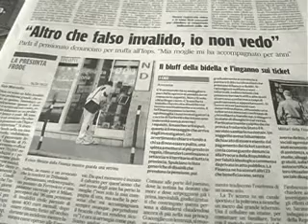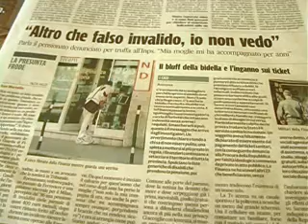"FALSO" CIECO. LA FIGLIA: "EMERGERA' LA VERITA'"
"La verità emergerà", dice Lara, la figlia di Angelo Andreozzi, il 65enne di San Marcello, il "finto" cieco di cui tutti parlano dopo le indagini avviate dalla procura e svolte dalla Guardia di Finanza. Il non vedente che prende l'autobus, gioca al lotto e si muove senza bastone e che ora è indagato per truffa aggravata per aver percepito la pensione d'invalidità. La famiglia lo difende: l'uomo vedrebbe solo ombre.Anche in paese, chi lo conosce, descrive il disagio dell'uomo. Il servizio di Linda Cittadini, immagini di Antonio Violet, montaggio di Matteo Delicato.